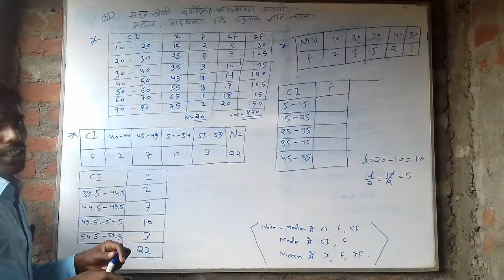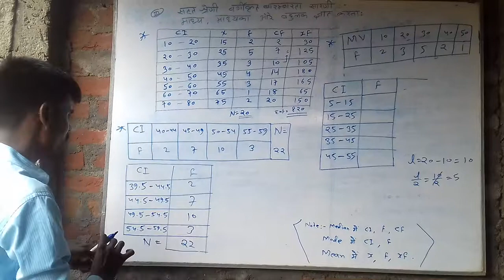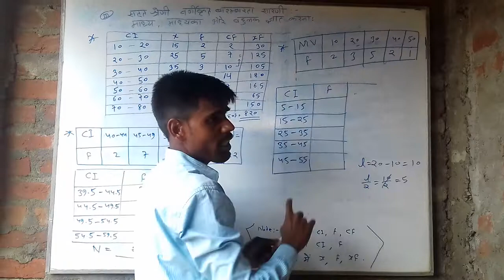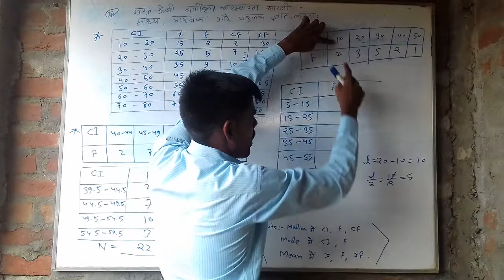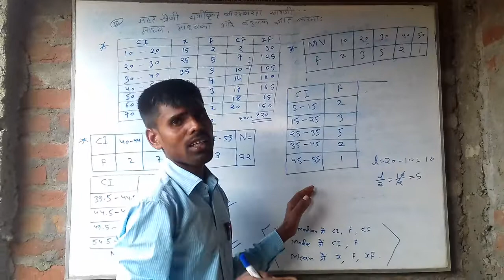Part:- 02 Class:-10th mean,median &Mode;By-Nantun Sir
Dr. N.K.SIR

Teacher:- Nantun Das

Online classes

Dr. N.K.SIR

Teacher:- Nantun Das

Online classes